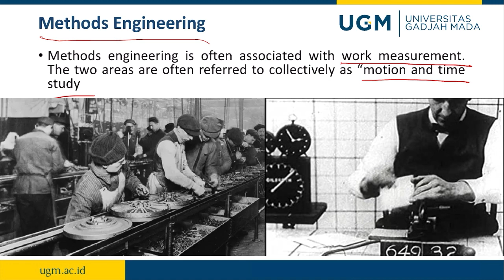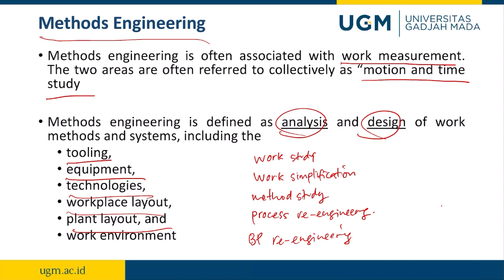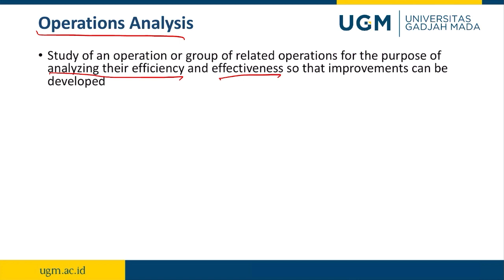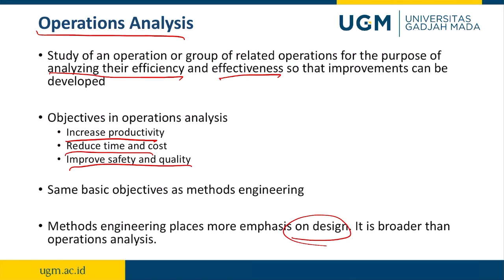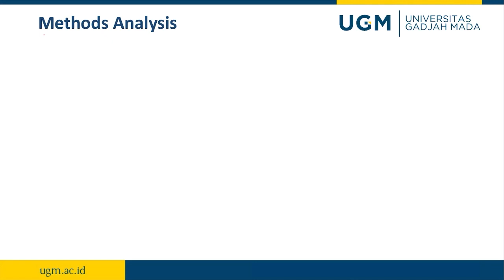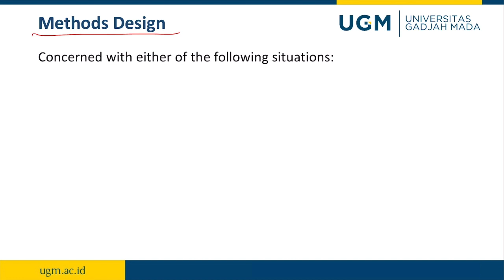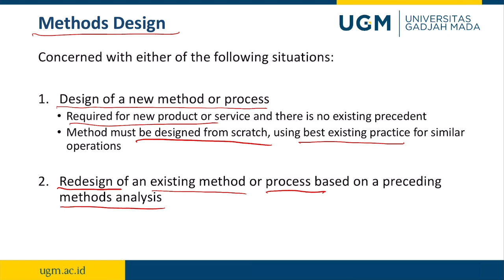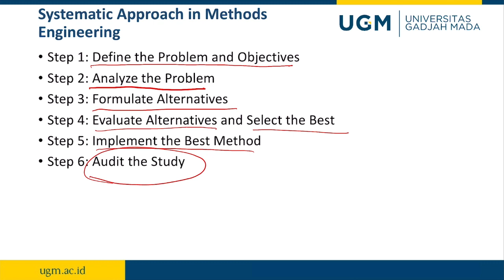Methods Engineering and Operations Analysis (01)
Materi perkuliahan Perancangan Sistem Kerja pertemuan kedua
Methods Engineering and Operations Analysis (Intro)